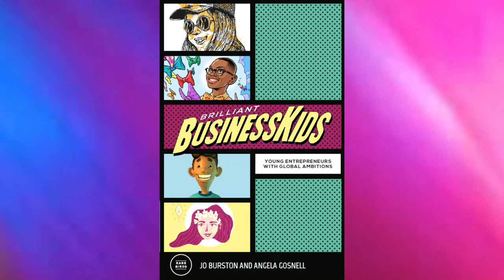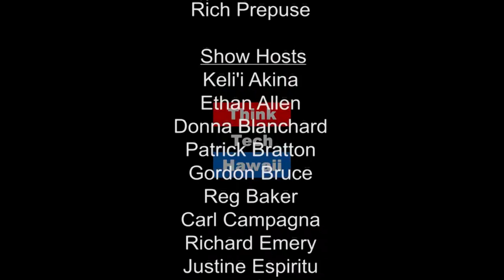Why Get a Job When You Can Create Your Own Business - Inspiring Rare Birds 2 Output 1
In this episode of ‘The SAVI CHIX Show’, we are excited to collaborate with Jo Burston and Sarah Coull to inspire and empower girls to take their ideas, talents and passions to the next level through entrepreneurship and learning what it takes to turn them into businesses! We will discuss real life examples of kids and teens who have formed and are growing companies and how you can, too!

“It’s not just about learning about the fundamentals of business but getting the fundamental of enabling that young person to feel confident.” - Jo Burston